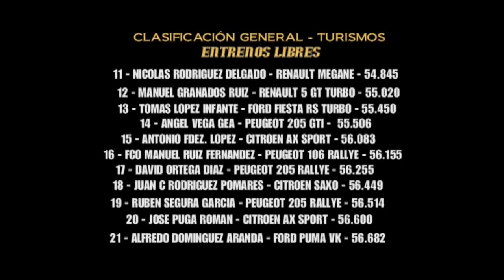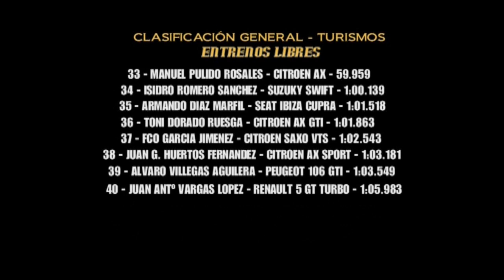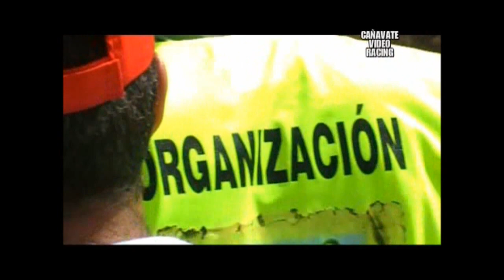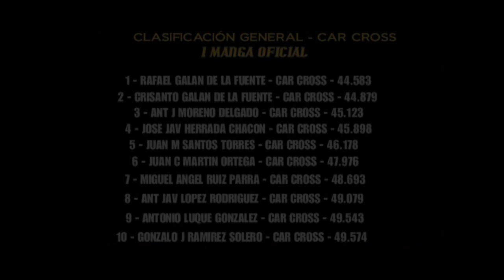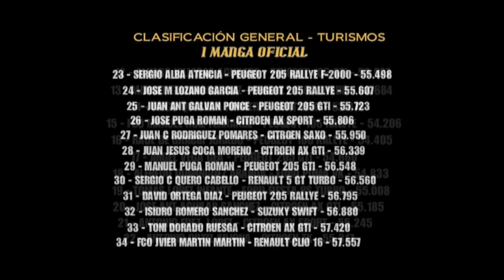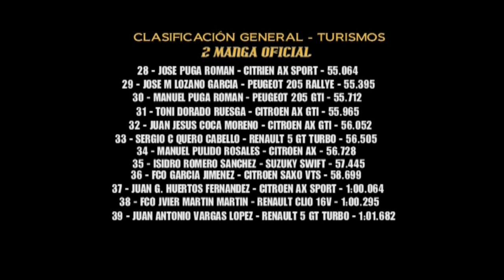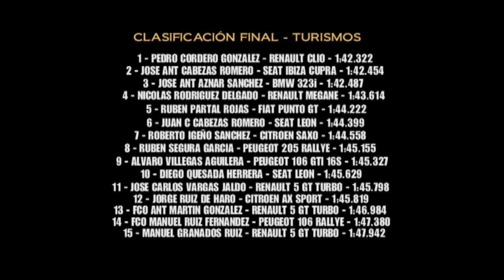II Cronometrada La Rabita 2010